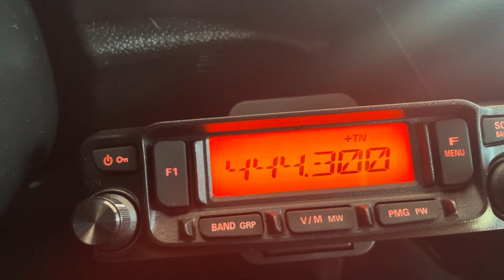How To Connect To AllStar, EchoLink, And IRLP Nodes Through A Repeater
I demonstrate how to use DTMF to access AllStar, EchoLink, and IRLP nodes through a capable repeater.